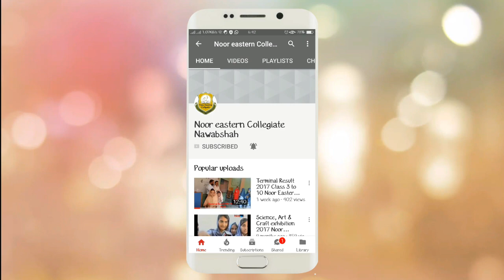Naat for 12 rabi ul awal || ek me hi nahi un per qurban zamana hai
Naat for 12 rabi ul awal || ik me hi nahi un per qurban zamana hai Naat for 12 rabi ul awal ik me hi nahi un per qurban zamana hai
12 Rabi ul awal is birth day of Holy Prophet PBUH. A student of Noor Eastern Collegiate is expressing her felling about holy prophet Muhammad pbuh.

new naats 12 rabi ul awal,
naat for 12 rabi ul awal,
new naats,
jashne eid milad un nabi naat,
new naat,
new naat eid milad un nabi,
jashn e eid milad un nabi naat,
jashn e milad un nabi naat,
bara rabi awal ki naat,
rabi ul awal naat,
latest naat,